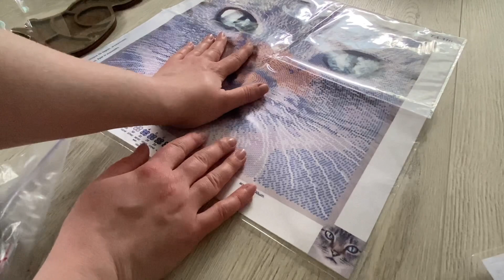Unboxing Perlenstickerei - Rina Jackson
Hallo ihr Lieben, heute zeige ich euch meine Ausbeute von Nadiya.

Zuschauerpakete/Briefe für Unboxings in meinen Videos gerne an die folgende Adresse senden:
Carina Kraker
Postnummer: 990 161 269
Packstation 165
42653 Solingen

► Wo kaufst du deine Perlenstick Bilder? Nadiya oder Tokareva

💗 Das Intro hat die liebe Ani von Diamonds & Pictures gestaltet. Danke dafür! 💗